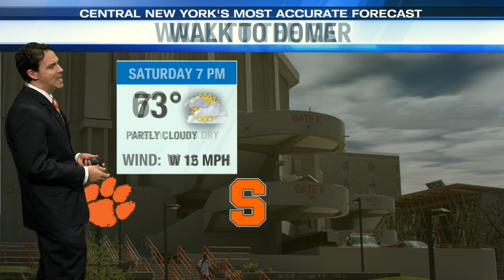Storm Team: Forecast for tailgating and walk to Dome Saturday